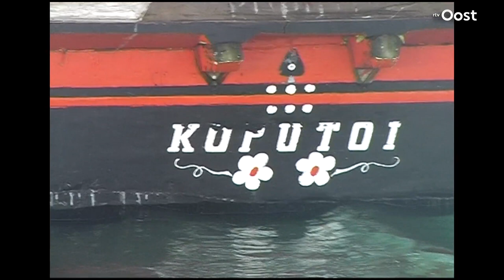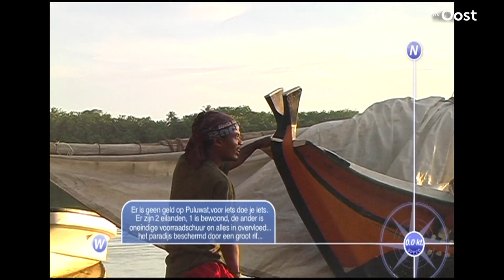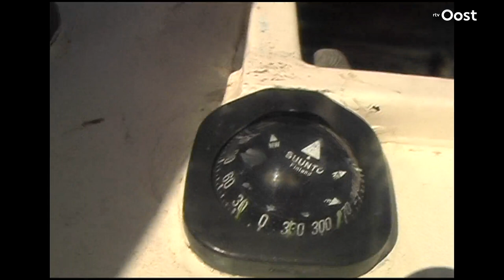Henk de Velde heeft onverwachts ‘zijn paradijs’ achtergelaten | RTV Oost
Zeiler Henk de Velde is op 73-jarige leeftijd overleden. In 2012 maakten we de serie 'Een zeezwerver onderweg naar huis' over hem. Dit is de achtste aflevering.

In september 2007 begon zeezeiler Henk de Velde aan een reis met zijn trimaran Juniper langs de meest ontoegankelijke eilanden van de wereld. Of hij terug zou komen, wist bij vertrek niemand. Ook Henk zelf niet. Onderweg hield hij een videodagboek bij van zijn avonturen. RTV Oost maakte er in 2012 de tv-serie ‘Een zeezwerver onderweg naar huis’ van.